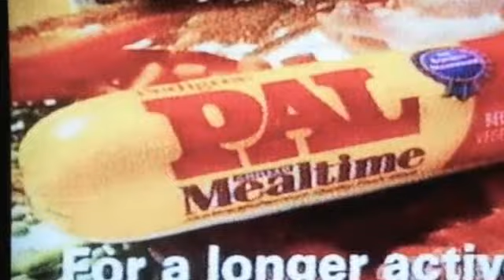NZ 90's advert Pal Mealltime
Dog food advert from the 90's.